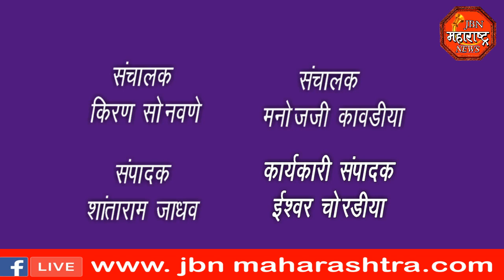jbn maharashtra news jalgaon